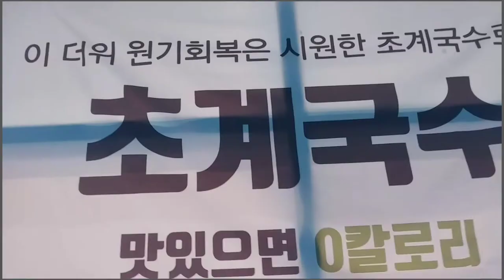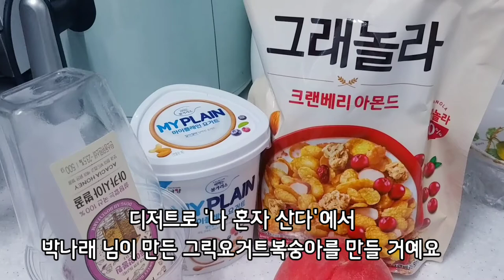초계국수+요즘 청담동에서 핫한 그것..